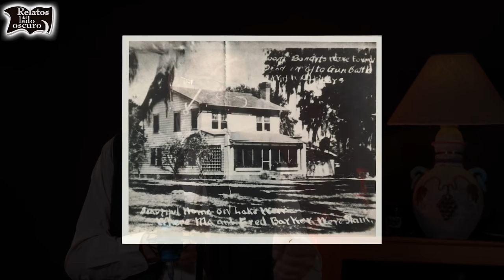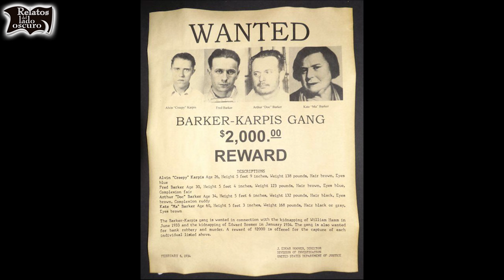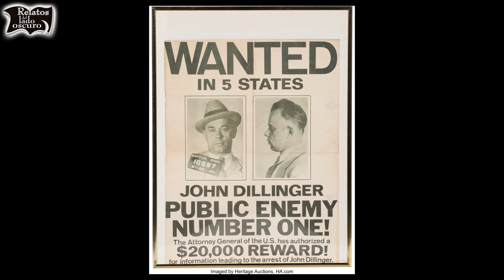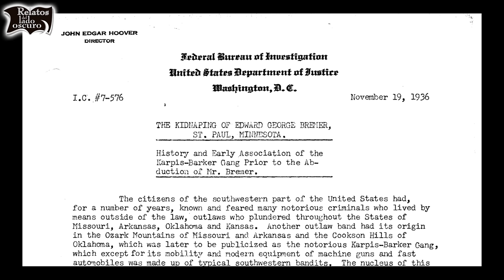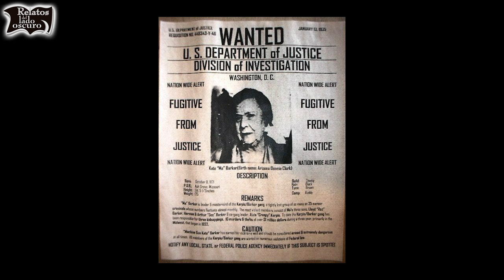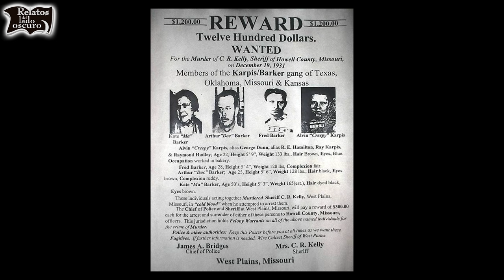Ma Barker la mamita mafiosa | Relatos del lado oscuro (English Subtitles Available)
Relatos del lado oscuro nos cuenta una historia de violencia, asaltos, robos, crimen y más violencia. Con la cándida presencia de mamita, quién siempre acompaña a los chicos mientras les lee versículos de la biblia.  Ma barker, la mamita mafiosa.